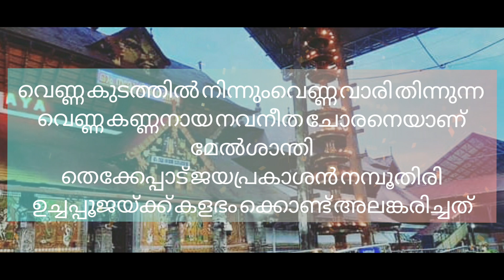GURUVAYOOR TEMPLE UCHAPOOJA ALANGARAM | ഗുരുവായൂരപ്പന്റെ ഇന്നത്തെ ഉച്ചപൂജ അലങ്കാരം 16 October 2021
വെണ്ണ കുടത്തിൽ നിന്നും വെണ്ണ വാരി തിന്നുന്ന വെണ്ണ കണ്ണനായ നവനീത ചോരനെയാണ് മേ ശാന്തി തെക്കേപ്പാട് ജയപ്രകാശൻ നമ്പൂതിരി ഉച്ചപ്പൂജയ്ക്ക് കളഭം ക്കൊണ്ട് അലങ്കരിച്ചത്

Om Namo Bhagavathe Vasudeva.
A YouTube channel that shares Guruvayoor experiences in the online world

ഗുരുവായൂരിലെ കോവിഡ് വ്യാപനതോതനുസരിച്ച് നിയന്ത്രണങ്ങളിൽ അപ്പപ്പോൾ മാറ്റം വരുന്നതിനാൽ, ദർശനത്തിന് വരുന്നവർ മുൻകൂട്ടി ക്ഷേത്ര ഗോപുരം ഓഫീസുമായി    ബന്ധപ്പെടുന്നത് നന്നായിരിക്കും.  ഫോൺ നമ്പർ : 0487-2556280

how to apply guruvayoor devaswom site online registration and darshanam & vazhippadu & marrigae booking